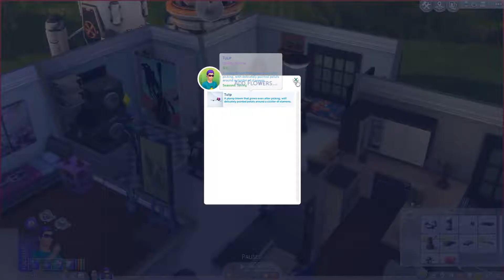Lets Play: The Sims 4 Part 21 My Money Tree Is Growing :3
Friend:
Dennis Wölfl